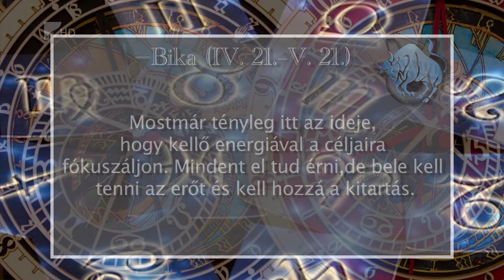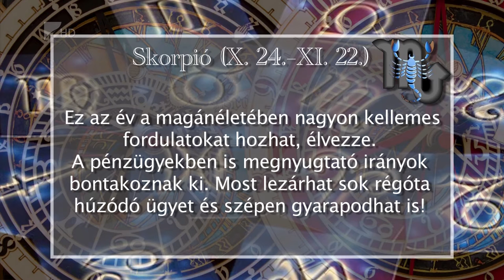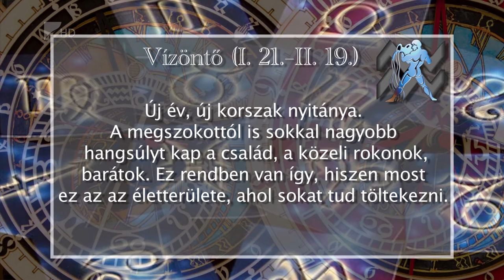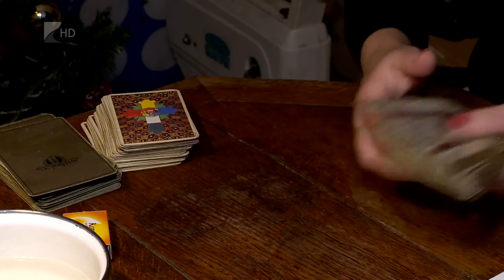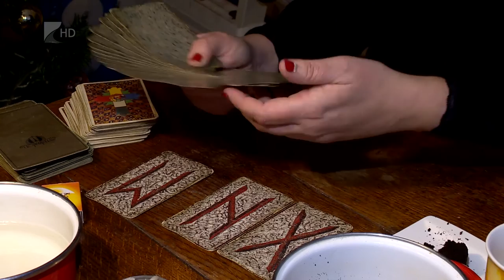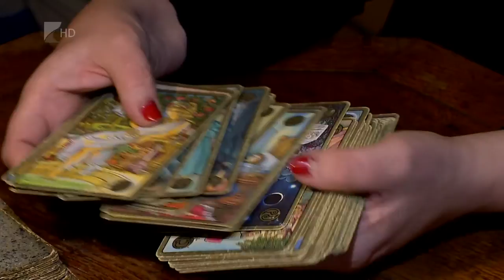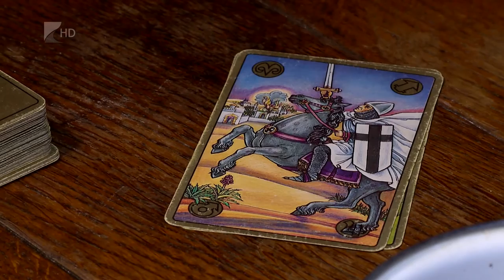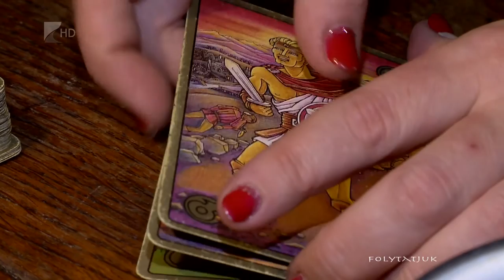Aszcendens 2017. január 4. - Kölcsey Tv